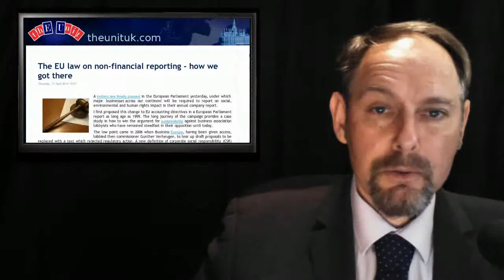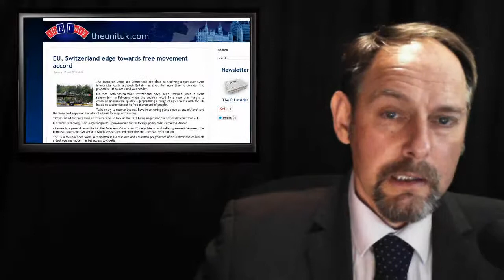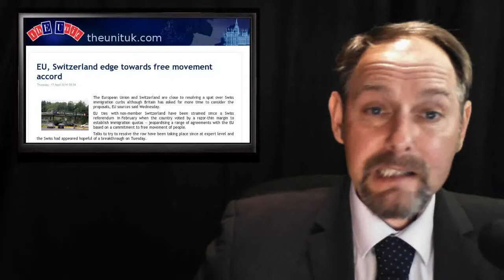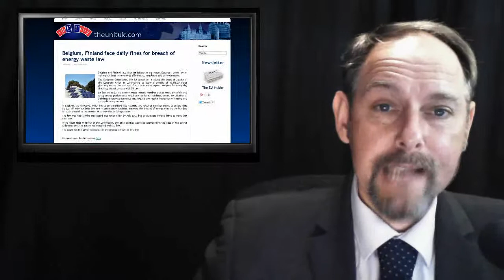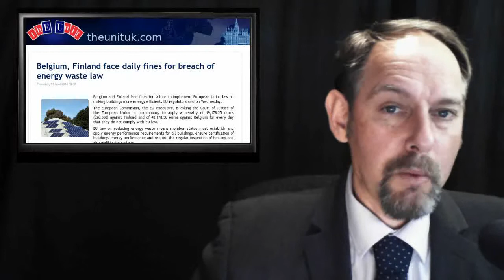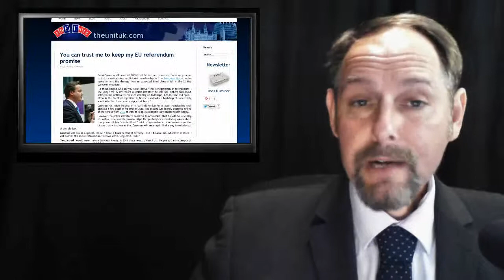ThEUnit: CSR Business Burden - Swiss Tease - Food n Health - Love Me Do